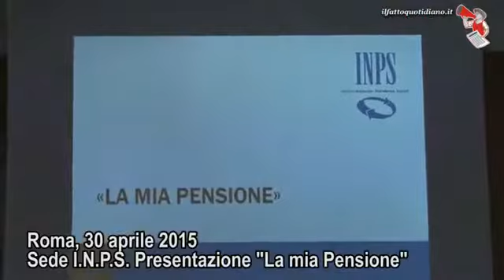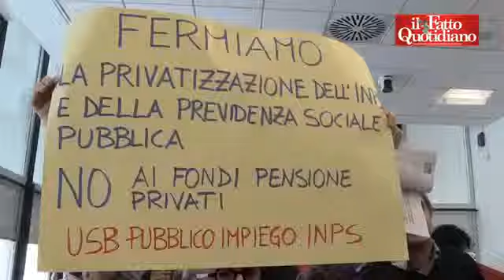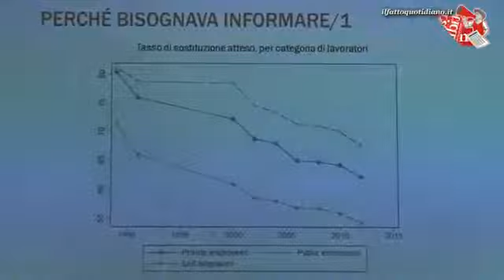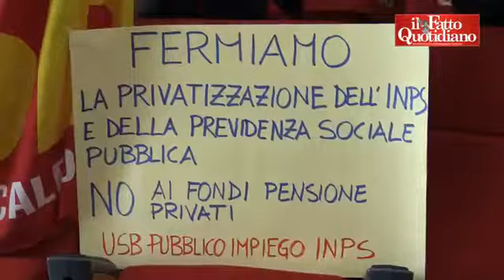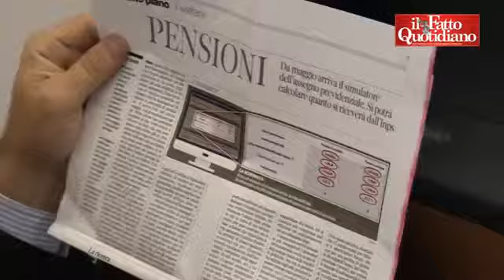Roma, 30 aprile 2015. Inps, Boeri presenta "la mia pensione", Usb lo contesta (Il Fatto Tv)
Nel video de Il Fatto quotidiano Tv, la contestazione dell'USB alla conferenza stampa del presidente dell'Inps Boeri.

L'Unione Sindacale di Base non detiene il copyright di questo video, che appartiene alla testata citata nel titolo e nella descrizione.